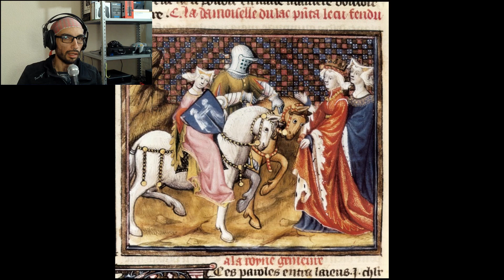El Caballero de la Carreta Parte 3 (y final)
Por fin el caballero de la carreta ha llegado a donde se tiene prisionera la reina Ginebra, aunque mal herido